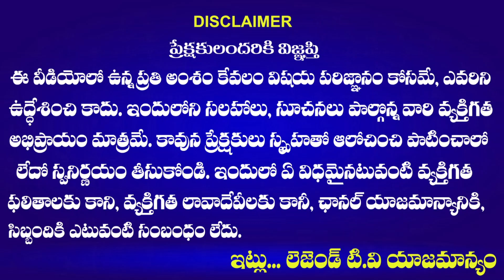Congress Leader Somashekar Reddy Satirical Comments on BJP Chief Kishan Reddy | Legend TV